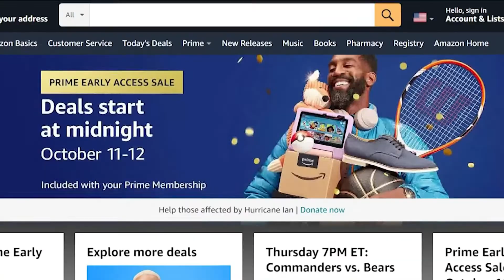Inflation forcing holiday shoppers to rethink spending amounts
COLLEGE PARK, Md. - Inflation is a top concern for most holiday shoppers this year. A recent holiday forecast report released by KPMG shows consumers expect to spend more this holiday season. Specifically, on average, $1,072, which is 6% higher than in 2021. With stores putting up holiday displays earlier, consumers may think about shopping for gifts ahead of the holiday rush and price hike.